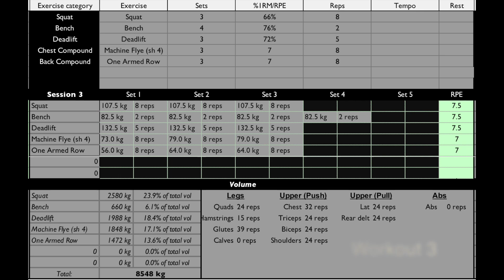M7-W3-W3 | Volume Block | High Rep Squats, Technique Bench & Deadlifts